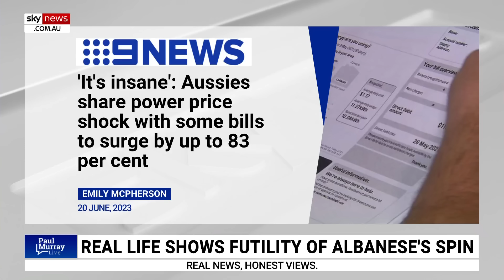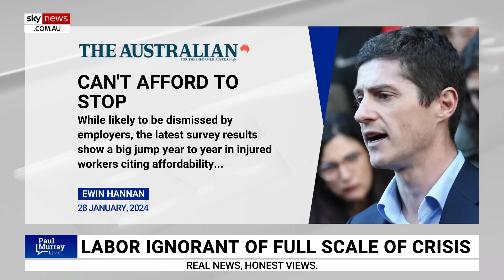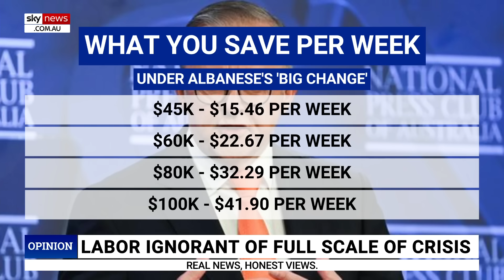‘Fighting bushfires with a bucket’: Albanese’s tax changes see public 'turn' against him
Sky News host Paul Murray says people are “turning” on Prime Minister Anthony Albanese as the tax returns Australians are likely to see won’t touch the $200 more they are spending due to the cost-of-living crisis.

“The tax return that the prime minister wants you to thank him for doesn’t get anywhere near $200 a week,” Mr Murray said.

“Working Queenslanders spending $200 more than they earn, well – 15, 22, 32, and 41 dollars is not going to do a damn thing.

“Frankly it’s like fighting a bushfire with a bucket.

“For the prime minister, he gets to say, we are doing something – if the reality is a family spending $200 more than they are earning, the tax cut doesn’t touch the sides – that’s why people are turning on the prime minister.”